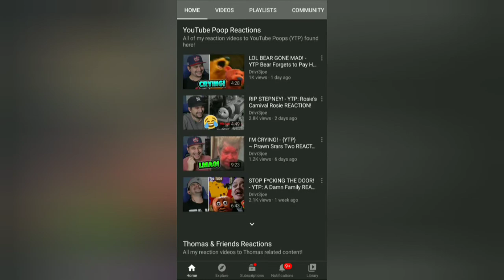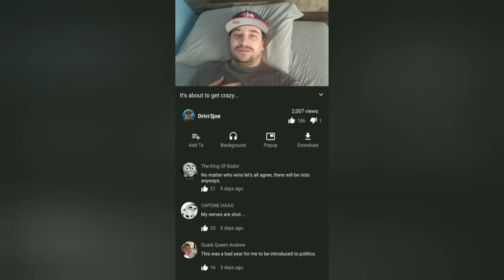How to not give Drivr3joe money!!!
winky face Discord server in description. Hello fucktards. Welcome back to driver shit Joe. Today I am going to show you how to watch driver ass cheek Joe's videos without giving him any money as he doesn't deserve it for just sitting on his ass and watching videos people put hard work into. I for example need to dive into his shit pile to show you how shit he is. Have you been in this situation? You're about to watch driver fucktard Joe's retarded videos to see if they're still shit and you realise suddenly that you're about to give him money!! You can't give money to this shit eating asshole with his shit Fest YouTube channel!! Well don't fear, as new pipe is what you need! This lets you watch videos without giving him any money! This is because there are no ads on new pipe. You could even download it and watch an offline copy to fuck him as much as possible. Hopefully this helps everyone in helping Joe the least they can. Have a good day fucktards except for Driver three joe that is.